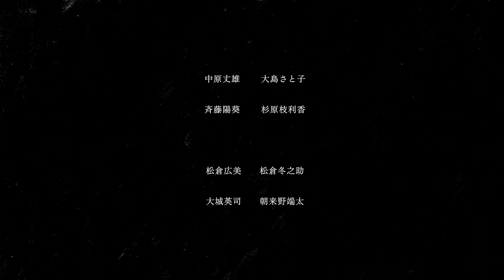タイムレスアイランド │ 中原丈雄さん、大島さと子さん出演！40年前といまが交錯する大人のラヴ・ストーリー【猿島ショートムービー1 / 松倉大夏監督作品】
無人島・猿島（さるしま）の魅力を発信するショートムービープロジェクト。
ここで誕生した個性豊かな3本の作品をじっくりご覧ください！

40年めの結婚記念日に猿島を訪れた雄一（中原丈雄）と妻・真知子（大島さと子）。
時間が止まったような要塞跡、そして豊かな森。そんな島をめぐるうちに、2人が初めてのデートをし、そして“ひどいプロポーズ”をした思い出がよみがえっていく。
あの日、若き日の雄一（斉藤陽葵）は“謎の少年”（朝来野瑞太）と出会い、真知子（杉原枝利香）へ突然のプロポーズをすることになるのだが──。
美しい自然ときらめく夜景を見ながら、過去といまが交錯する時間。
東京湾に浮かぶ不思議な無人島で展開する、時空を超えた小さなラヴ・ストーリー。

●監督：松倉大夏
●出演：中原丈雄　大島さと子　斉藤陽葵　杉原枝利香　朝来野瑞太

■出演者が語る撮影裏話も！ショートムービー大公開スペシャル！アーカイブはこちら↓

「YOKOSUKA軍港めぐり」や「無人島猿島」等の最新情報、各航路の運航状況やインフォメーションについては以下をご覧下さい。

※このチャンネルは株式会社トライアングルの公式アカウントです。
※動画内の情報は公開当時のものです。正確な情報提供に努めておりますが、動画の中で間違った内容が含まれる場合がありますことをご了承ください。お出かけの際には、最新の情報をチェックいただきますようお願い申し上げます。